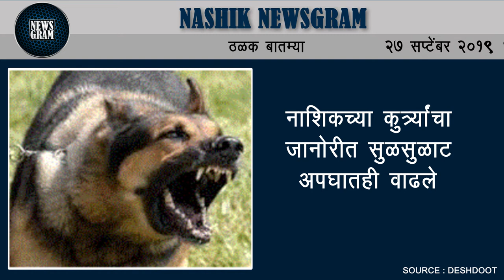नाशिकसह उत्तर महाराष्ट्रात मुसळधार पावसाची शक्यता | Nashik Newsgram | 27 Sept 2019